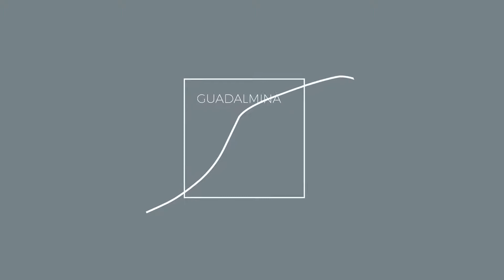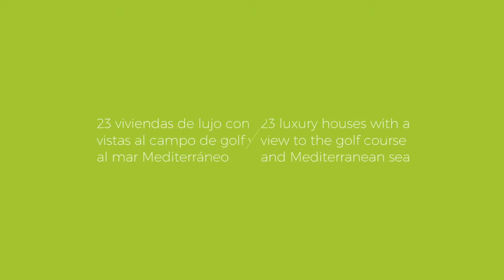TreeTops – Guadalmina, Costa del Sol, Spain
TreeTops is a project of 23 amazing villas semi-detached single-family homes with a contemporary style designed by Gonzalez and Jacobson a prestigious studio of architectural, using the highest standards of quality. TreeTops means location , privileged views and respect for environment .
TreeTops is an ideal place to live and enjoy family and friends in a comfortable unique and safe space.
The most top quality materials by recognised brands in the industry, gourmet type kitchens, design bathrooms and high energy efficient are details that make the difference. TreeTops is modernity, is quality, is technology, is sustainability. Enjoy its wonderful terraces, its views, its common areas and its well – kept gardens.
On a plot of 12.000 m2, with an architecture footprint of 1/3 of land will develop one of the private residential area that will be a reference on the Costa del Sol , due to the construction system, the level of finishes, and the type of housing.
23 detached villas with private swimming pool, 3 or 4 bedrooms and all kind of amenities.
Common areas with swimming pool for children and adults, co-living area with work and relaxation areas, as well as playground. Designed by the architectural studio of Rodolfo Jacobson, one of the most prestigious on the costa del sol, and with the collaboration of first class suppliers such as PORCELANOSA, APPLE OR NEFF.